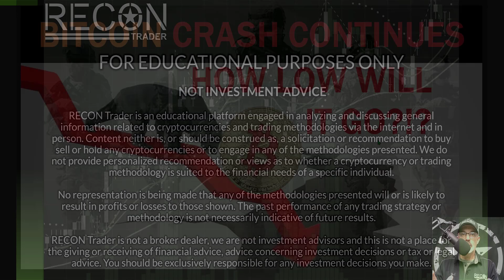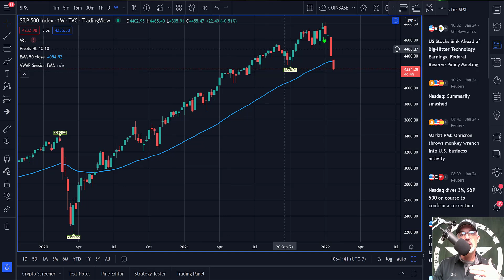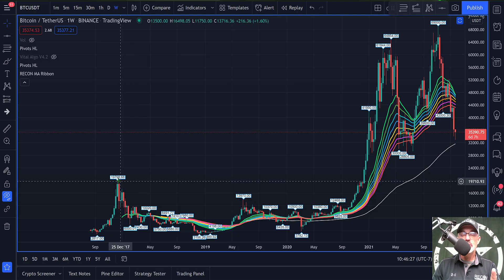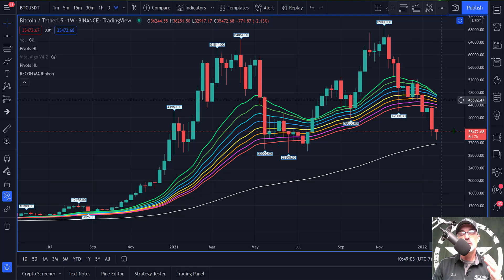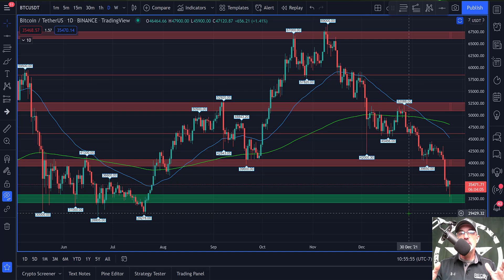Bitcoin Crash Continues - Technical Chart Analysis - $BTC Next Move Bear / Bull Market Price Targets